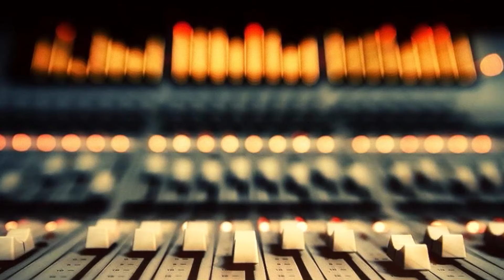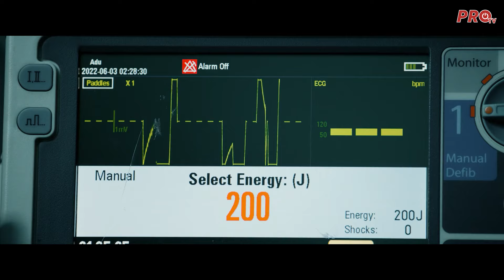GLAZBENI PORTET - Polufinalist Supertalenta / kantautor KRISTIJAN PENAVIĆ